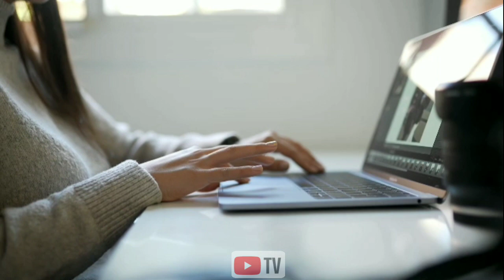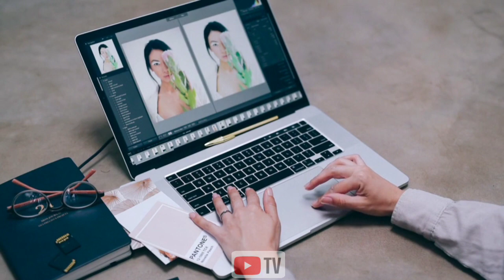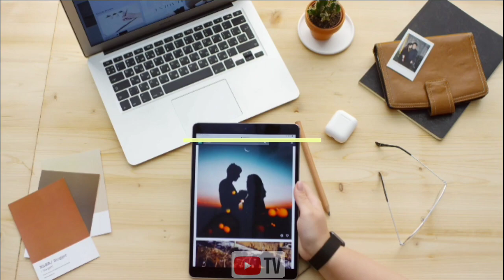Editing video without watemork